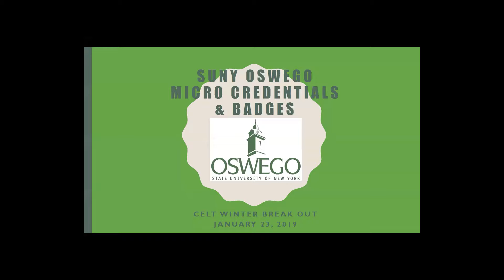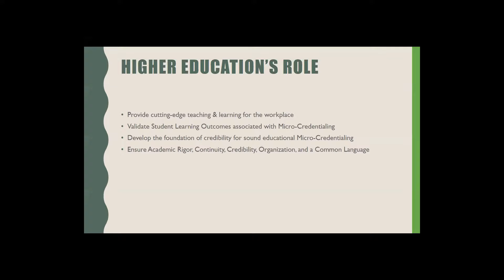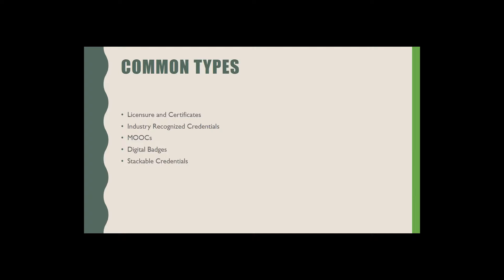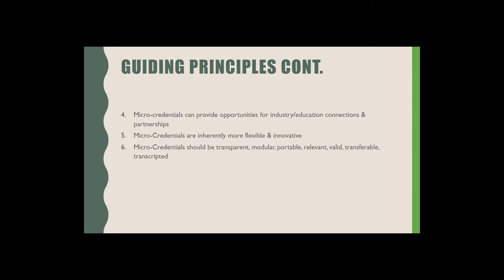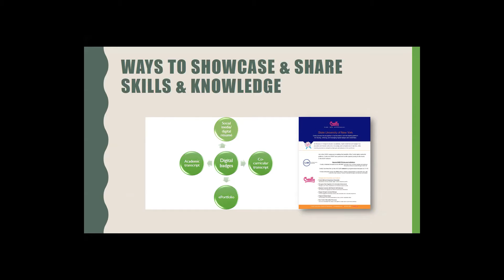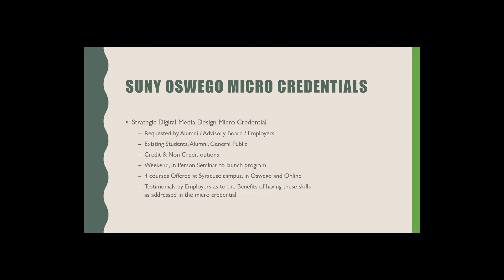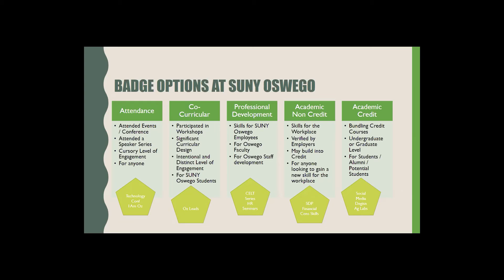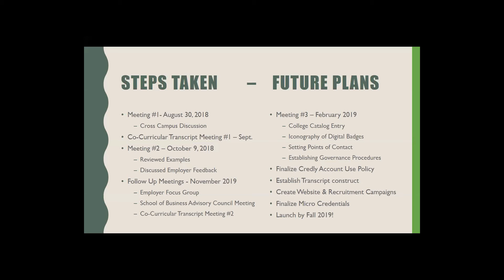58. SUNY Oswego Micro Credentials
What are Micro Credentials? How could they be offered at SUNY Oswego? What is SUNY Oswego doing to consider next steps? This session will review all of this and provide information about best practices, how SUNY is supporting the effort and plenty of time for Q&A.